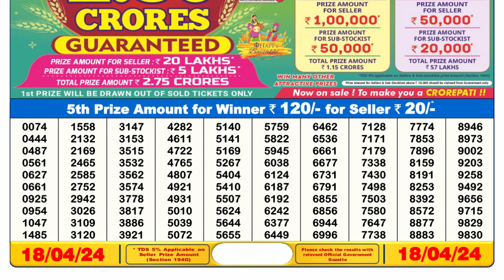🔴 Lottery Sambad Live 06:00pm 18/04/24 Day Nagaland State Dear Lottery Result Pdf Download